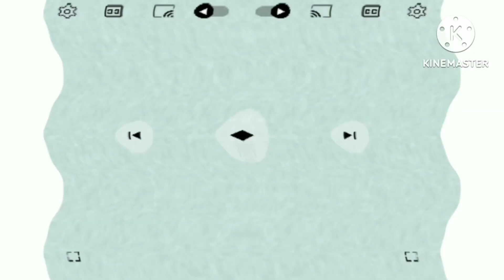baby einstein neptune ocean Octonauts The Dolphin Reef Rescue csupo